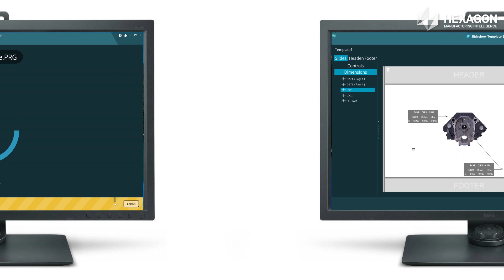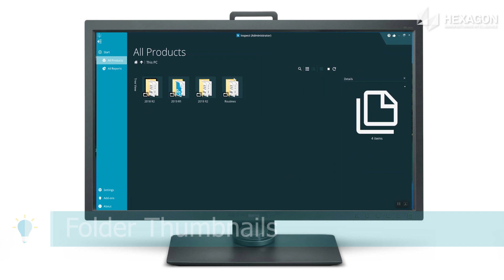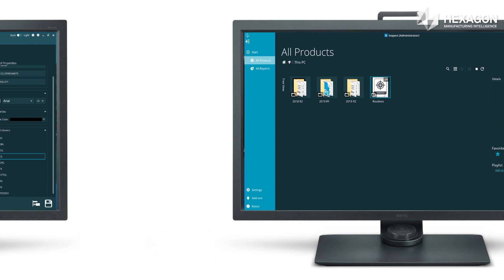Inspect 4.1 Highlights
Inspect is a module within PC-DMIS that is designed with simplicity in mind. It maintains the power of the PC-DMIS measurement program but ensures a simple and intuitive user experience for the measurement operator. Inspect Pallet is a new feature in version 4.1 of Inspect. It adds a new mode for playlist, allowing a pallet to be configured for measuring a batch of parts and also allows for traceability for each cell (by using serial numbers or any other identifier).